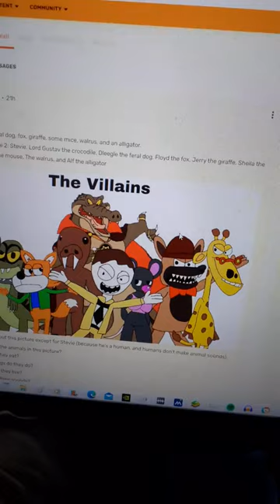More Sounds of Banana Splits